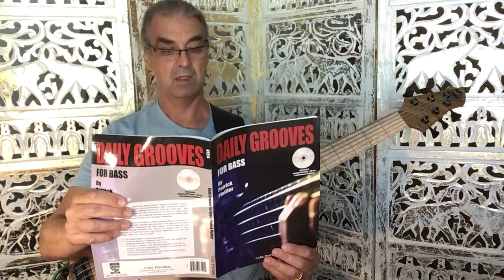Daily Grooves for Bass: Week 15/ Day 7